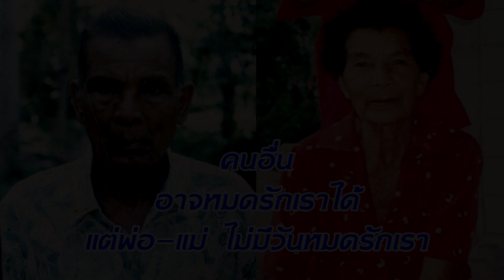เวลาแห่งชีวิต - แม่เสงี่ยม จันทร์พร้อย